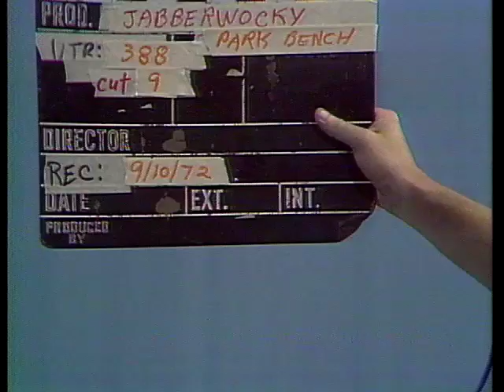WCVB-TV "Jabberwocky" Open and Close 1972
This is the open and close from a 1972 episode of the WCVB-TV children's program "Jabberwocky." The series was produced and syndicated by the Boston station for many years. This particular video was recorded only a few months after the new Channel 5 signed on the air.

The open animation by created on film in-house by WCVB. The theme music was composed by jingle writer David Lucas.